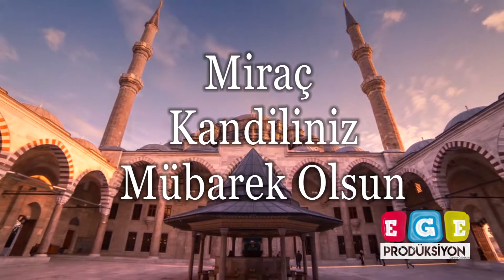MİRAÇ KANDİLİNİZ MÜBAREK OLSUN... EGE PRODÜKSİYON MEDYA HABER VE TANITIM...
MİRAÇ KANDİLİNİZ MÜBAREK OLSUN...
EGE PRODÜKSİYON MEDYA HABER VE TANITIM...